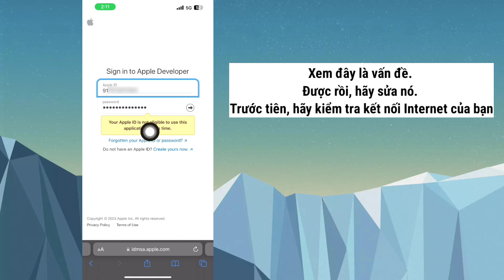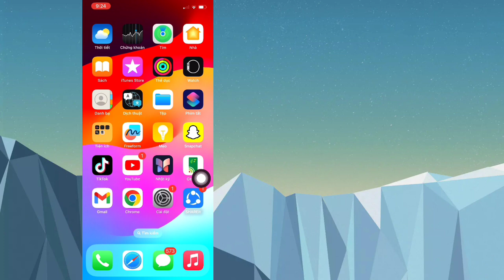sửa lỗi id apple của bạn không đủ điều kiện để sử dụng ứng dụng này tại thời điểm này. ios 18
Ở đây tôi sẽ chỉ cho bạn Cách sửa lỗi Apple Developer Your Apple ID is not eligible to use this application at this time. Xem video này và tìm hiểu Cách sửa lỗi Apple Developer Your Apple ID is not eligible to use this application at this time Sự cố đã được giải quyết.

Cảm ơn bạn đã xem kênh của tôi